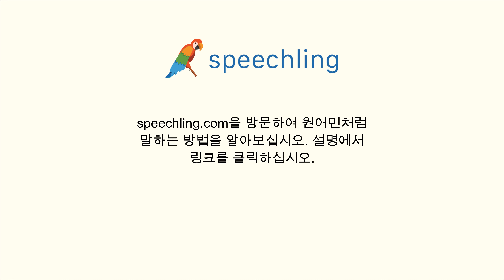프랑스어로 "동의하지 않다" 말하는 법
남자 목소리 :
Ne pas être d'accord

남성 음성 번역 :
동의하지 않다

여성 음성 번역 :
동의하지 않다